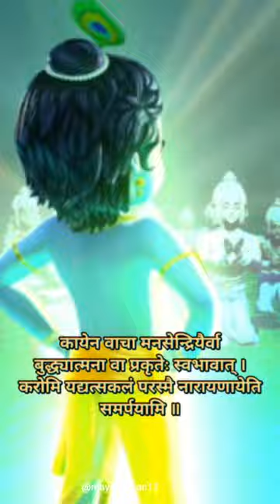tvameva mata cha pita tvameva